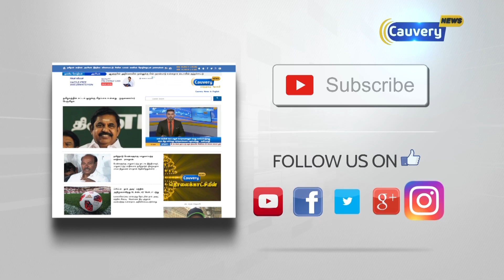ரூ.3,600 கோடி நிதியை மத்திய அரசுக்கு திரும்ப அனுப்பிய தமிழக அரசு...! | CAG Report